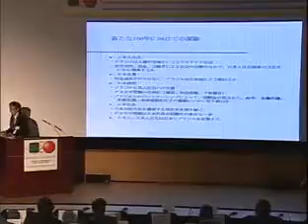日本人の伯国移住 (4/4)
シンポジウム『農業分野における日伯国際交流 移住百年の成果と将来展望』
2008年12月11日～13日　於：東京農工大学

第１セッション：　『移住と還流』
日本人の伯国移住
小池　洋一(立命館大学)

共催：東京農工大学、東京大学、筑波大学
後援：農林水産省、文部科学省

日伯大学・農業研究機関交流シンポジウム